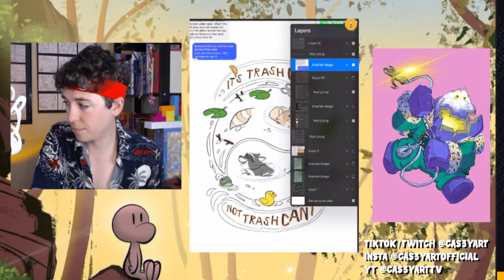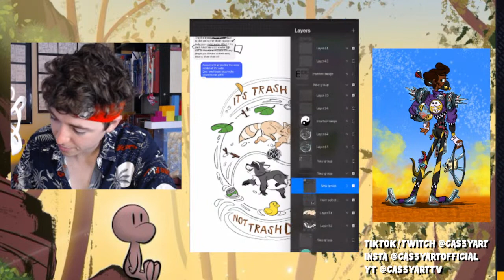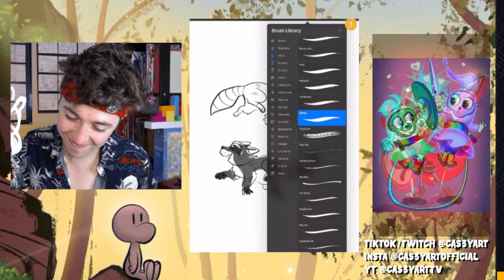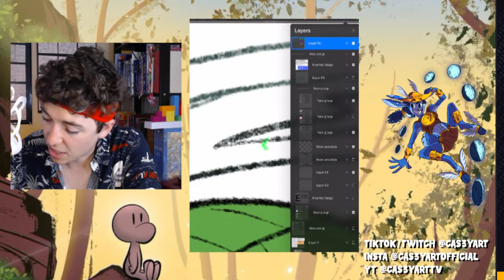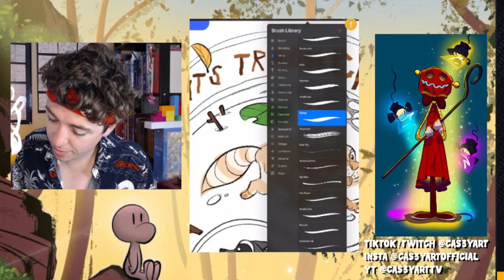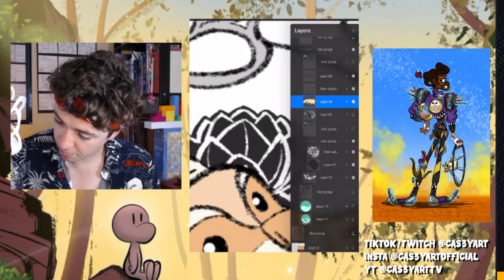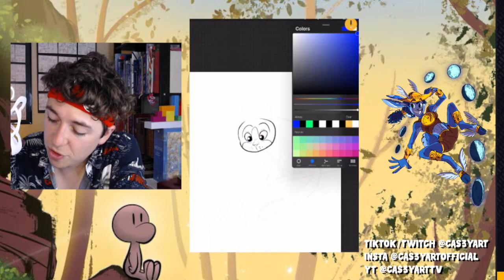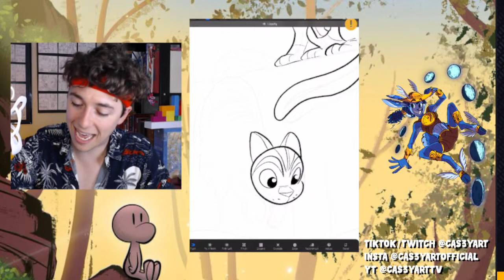Art for your Brain!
DRAWDRAW